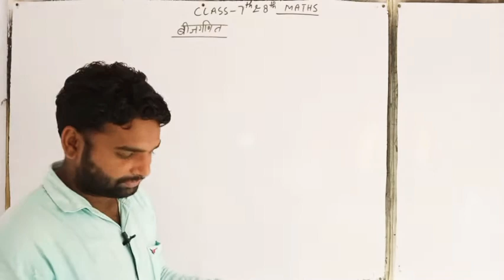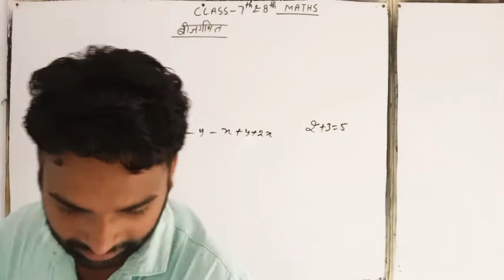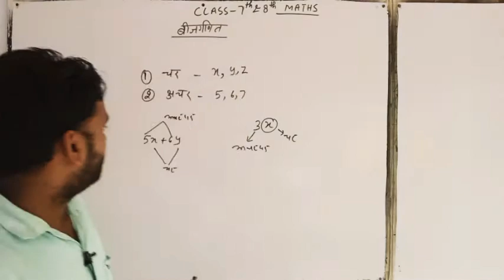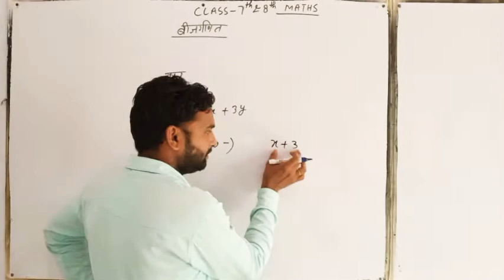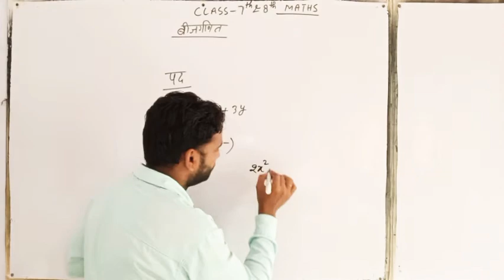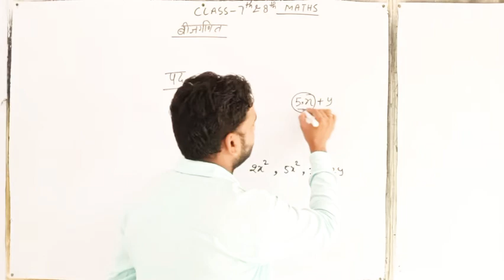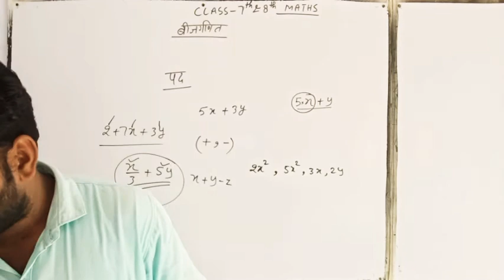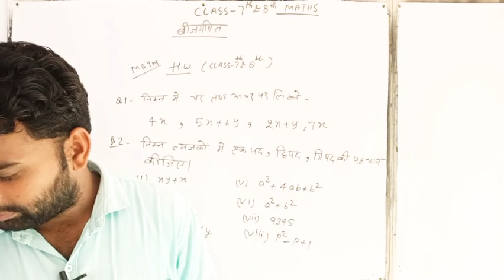Class 7,8 Maths बीजगणित Part 1 By Rahul Sir